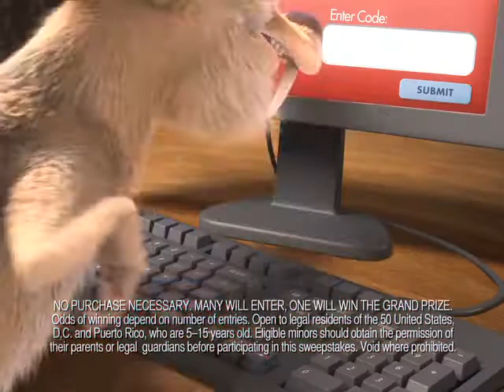Ice Age Movie Ice Age Danimals Epic Pirate Adventure!